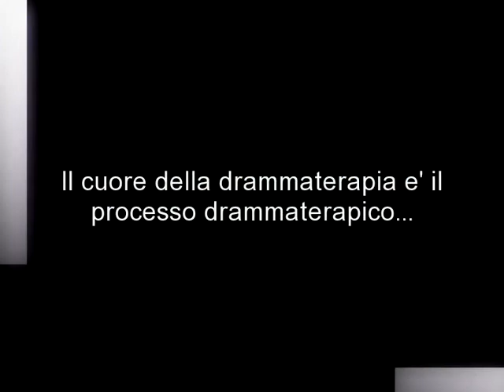Drammaterapia & Tecniche Improvvisazione 2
Atelier Drammaterapia LiberaMente 2010, director E. Gioacchini -Roma-